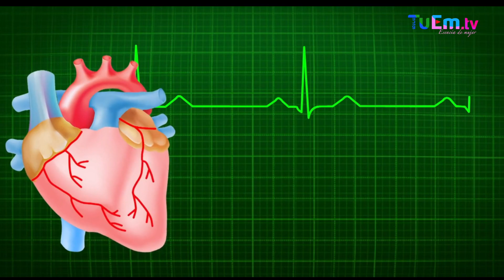Judith Urfali - Rosh Hashaná